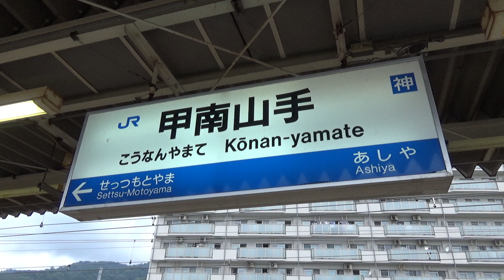【JR神戸線】207系 223系 225系 321系 甲南山手駅発着&通過集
ご視聴頂きありがとうございます。撮影地は兵庫県神戸市東灘区にあるJR神戸線甲南山手駅です。

この動画では甲南山手駅を発着する207系、321系、通過する223系、225系を見ることができます。

【JR神戸線】特急スーパーはくと 221系 223系など さくら夙川駅発着&通過集